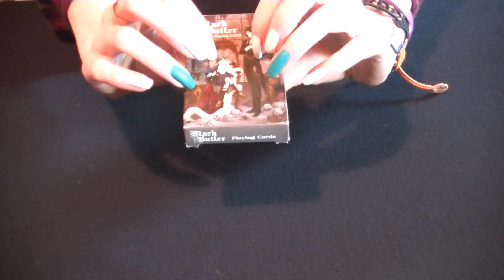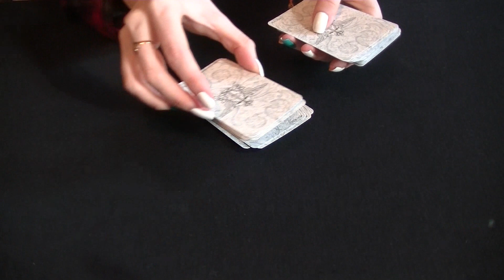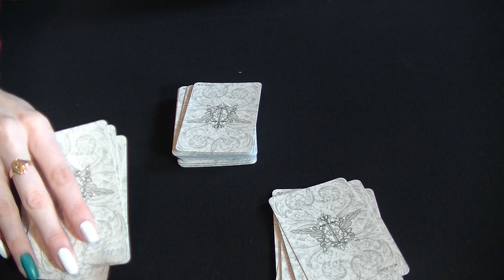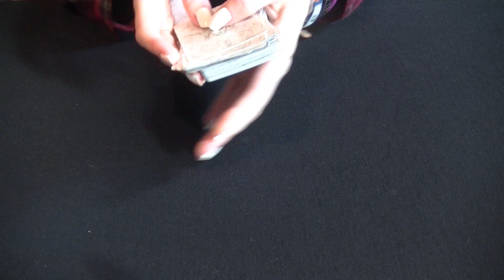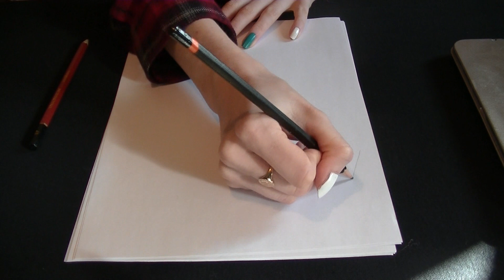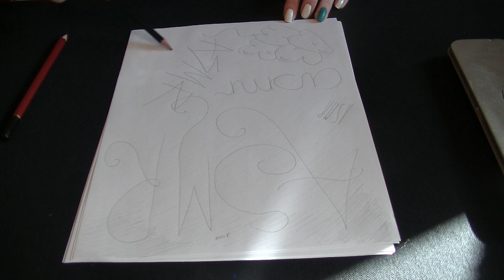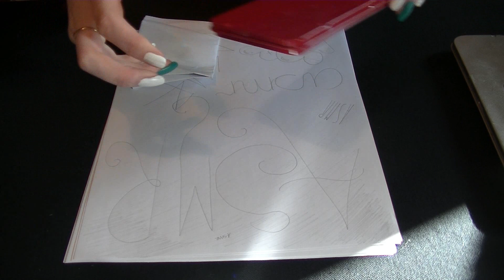ASMR Triggers Extravaganza! Part 2 (Ear to Ear) ~Cards, Matches, Pencils and Paper~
Part 2 of the series! More to come very soon!

In this video:
Cards: 0:00 - 7:24
Pencils and Paper: 7:24 - 18:50
Latex Gloves: 18:50 - 24:30
Matches: 24:30 - 33:31
Wooden Sticks: 33:31 - End

White: Claire's Nail Tip Whitener
Green: Barry M Matte Nail 418 Cancun